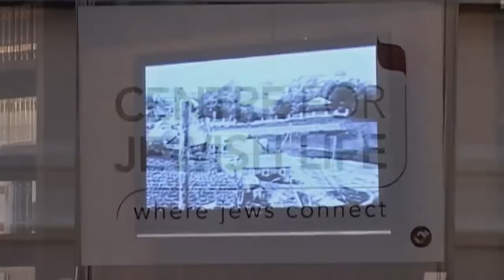Jack Kagan at the Centre for Jewish Life (Part 4) HQ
Jack Kagan, author of Surviving the Holocaust with the Russian Jewish Partisans talks about his incredible struggle through the Holocaust. Filmed on 14th October 2009